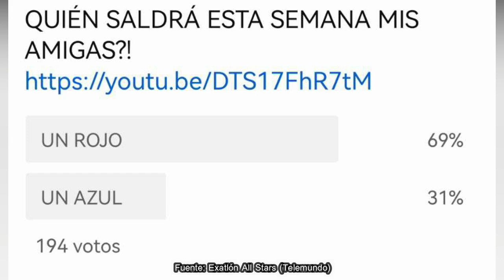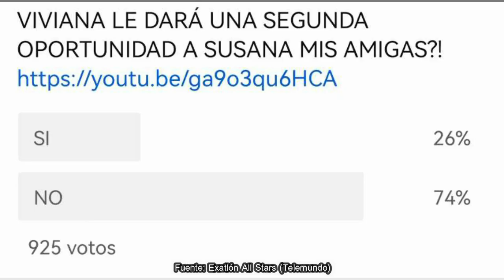😱 SUSANA VS ANISA ¿WILMARIE EMPUJA A VIVIANA? EMPUJONES Y LESIÓN Exatlon All STAR EEUU CAPITULO 54